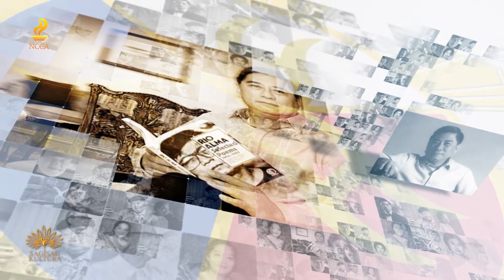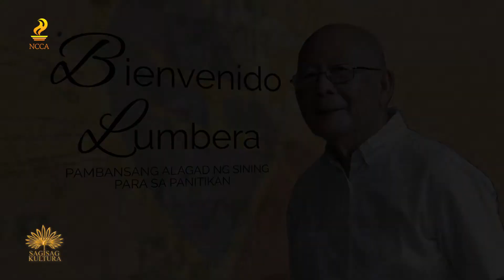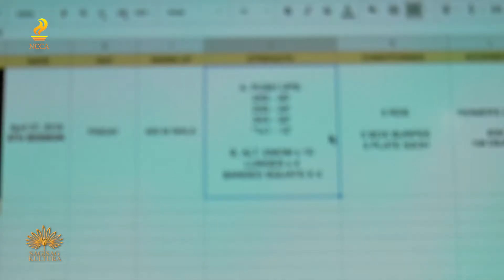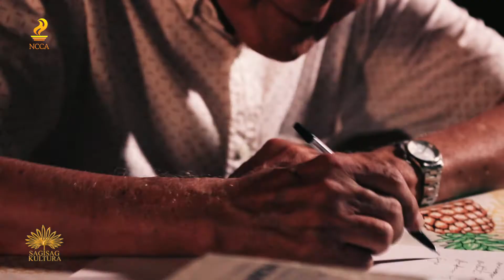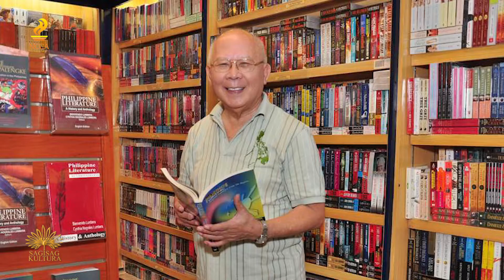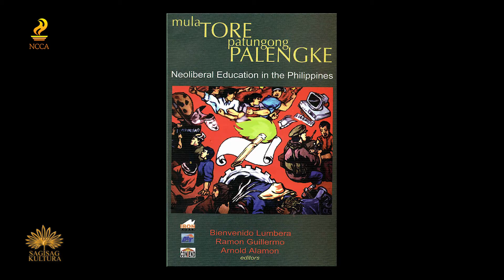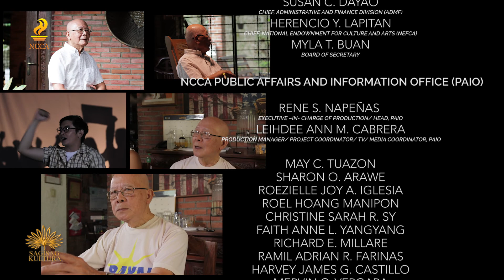Sagisag Kultura TV: BIEN LUMBERA